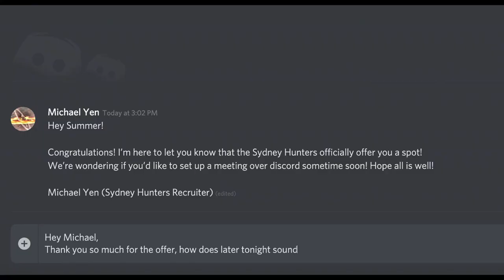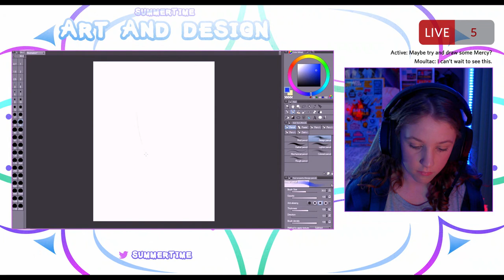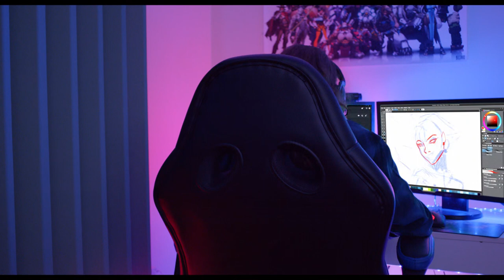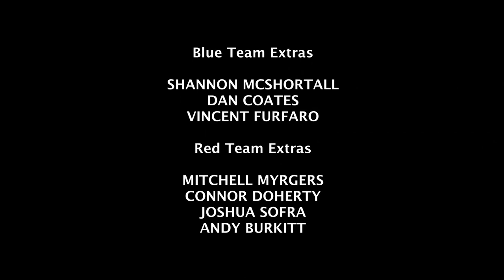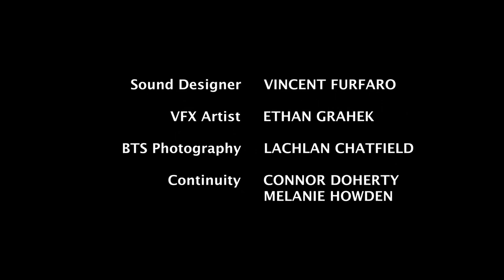Esports Ready (Short Film)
'Esports Ready' from Vincent Furfaro.

Summer is a streamer who plays video games and draws to a small online audience. She is offered a spot on a competitive esports team however, her family aren't very happy about the idea.

Starring
Milla Pearl as Summer
Elizabeth O’Callaghan as Kate
Liv Rian as Amelia
Andrew Raphael as Luke
Jacob Ellum as Farrow

Director/Writer/Sound Designer
Vincent Furfaro
Producer
Sally Hoban
Director Of Photography
Grace O’Brien
Production Designers
Sophie Mason, Jemma Hughes
Editors
 Melanie Howden, Connor Doherty
Composers
Michael Garrett, Joseph Cilmi
Unit Manager
Mitchell Myrgers
First Assistant Director
Sally Hoban

Blue Team Extras
Shannon McShortall
Dan Coates
Vincent Furfaro

Red Team Extras
Mitchell Myrgers
Connor Doherty
Joshua Sofra
Andy Burkitt

Arena Extras
Aaron Drew
Andy Burkitt
Caleb Keyte
Connor Doherty
Dan Coates
Gamma O’Callaghan
Jake Mills
Joshua Sofra
Miranda Swan
Nicholaus Burkitt
Sally Hoban
Shannon Mcshortall
Gabriel O’Callaghan
Heshini Perera
Jemma Hughes

Andy Burkitt
Second Assistant Camera
Eilish Boyd

Gaffer
Dan Coates
Best Boy
Aaron Drew

Sound Recordist
Shannon McShortall

Boom Operators
Mahima Gadiyar
Nicholaus Burkitt

VFX Artist
Ethan Grahek

BTS Photography
Lachlan Chatfield

Continuity
Connor Doherty
Melanie Howden

Graphics Design Artists
Noogz
Moushn
Marzi
Divane

Sound Mix
Music and Effects
Re-Recording Mixer
Doron Kipen, A.S.S.G

Colour Grade
Soundfirm

Special Thanks
Angela Furfaro
Mario Mazzeo
Ilanna Furfaro
Stefano Mazzeo
Joe Cilmi
Tony Mazzeo
Dominic Mazzeo
Joanne Pezzimenti
Charlie Mazzeo
Stephen Kelly
Joe Howard
Luciano Furfaro
Eleanor Webster
Mitch Holland
Jess Ciancio

Online Alias Names
Benjamin “Active” Shepherd
Hayden “ViolentShadow” Rawlins
James “Kryp” Bailey
David “zdav” Milinkov
Paul “Moultac” Wilson
Corey “Ckerridge” Kerridge
Joel “Elemental” Miller

Deakin Supervisors
Colin Savage
Matthew Skarajew
Matt Haycroft

Thomas Salisbury

Script Supervisor
Tim Richards

Laurie Meade

Supervising Producers
Donna Mcrae
Rohan Jones

Brand Thanks
Blizzard Entertainment
Alexa Mini
Music and Effects
Soundfirm Post Production
Deakin University